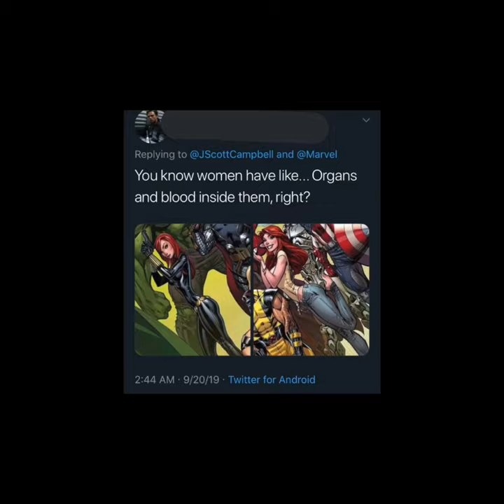Jim Sterling's Muscles Of The Apocalypse In A Nutshell Version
Today's is both a remake and another example of projection from the Jimquisition by Jim Sterling.